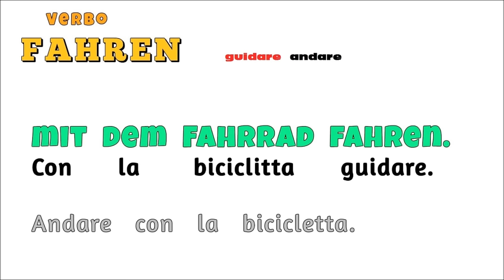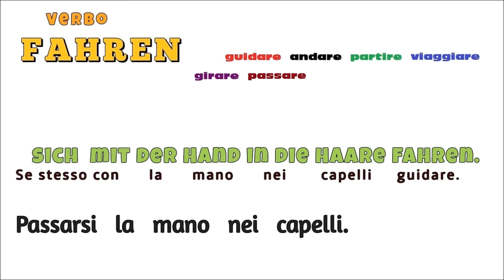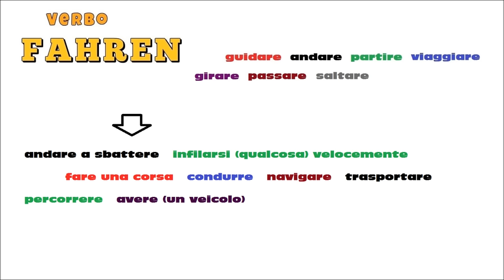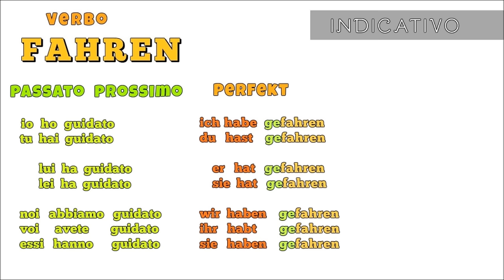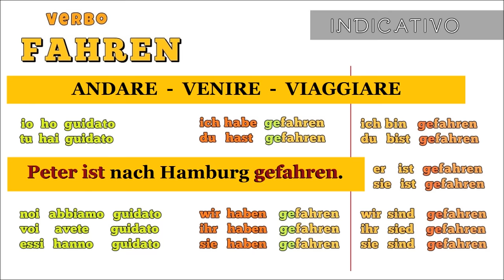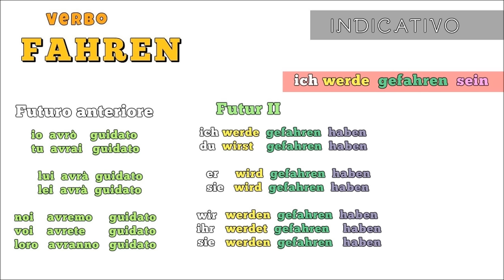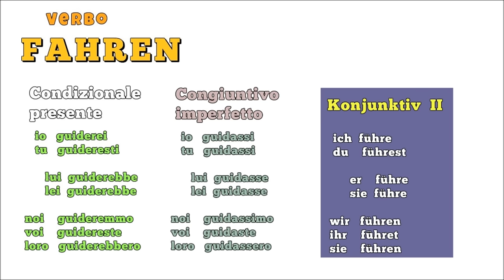TEDESCO FACILE #90 - IL VERBO GUIDARE - FAHREN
Il verbo guidare in tedesco viene tradotto dai verbi: fahren & führen.
In questa lezione mi occuperò del verbo fahren.